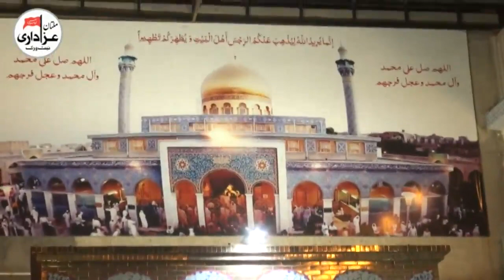Zakir Syed Imran Haider Kazmi | Majlis e Aza | 13 August 2017 | Qasiday And Masiab